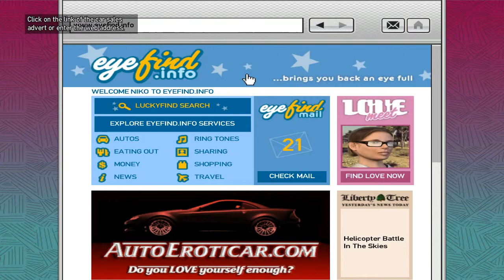Modded GTA 4 Walkthrough #79 | No GAS?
Also a LIKE would help me out a ton

LINKS